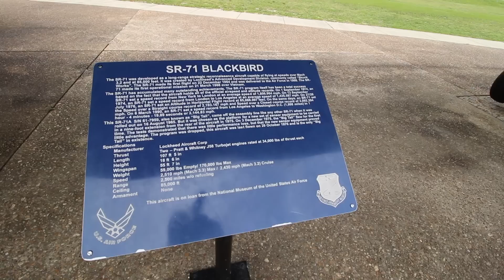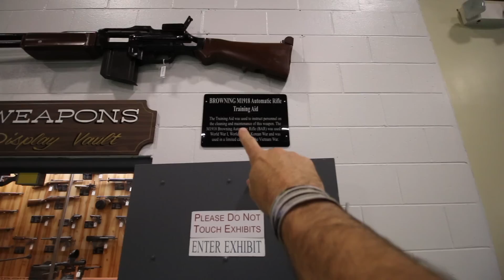We Have FREE Satellite Radio!? // Weekend Getaway Day 3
Day 3 of our weekend getaway!  Found out something pretty cool on our way back home, and kind of annoying at the same time lol. We got free satellite radio!

-MUSIC STUFF-

-MY VLOGGING STUFF-

Main Camera
Main Lens
Small Camera
Action Camera
Main Drone
Bendy Pod
Storage Bits
Small Backpack
Big Ass Backpack

What’s up guys! I’m Wasley Schultz and I currently live in Tennessee. I upload a new video Monday through Friday (not every day, yet.) Uploads consist of blogs, tech stuff, lifestyle, travel, and more importantly BMX! :)